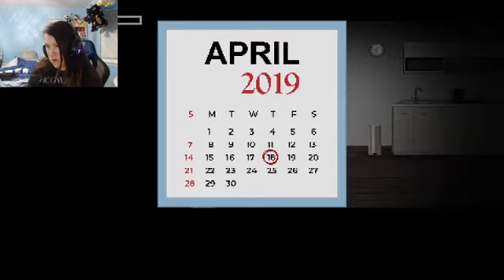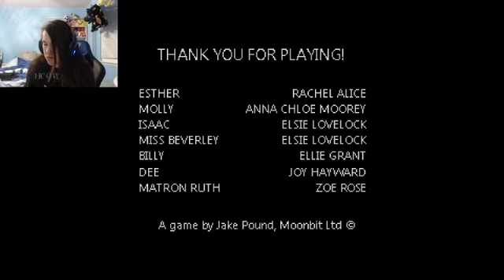DEE IS THE GIRL THAT BURNED | Mr. Hopps Playhouse 2 part 3